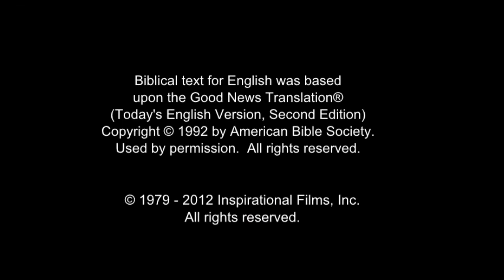JESUS, (Tigrinya (Eritrea)), Childhood of Jesus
One week after the baby is born, He is circumcised and officially named Jesus. While Jesus is a small boy they go to the temple where they meet a man named Simeon.

The Holy Spirit had assured Simeon he would not die before seeing the Lord's Messiah. Simeon sees Jesus and declares Him the promised Messiah.